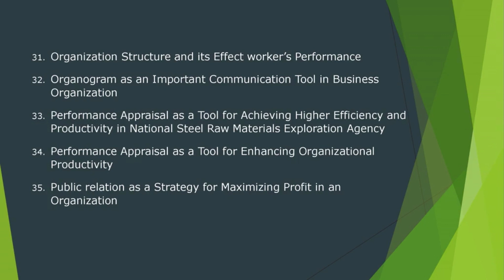MBA HR Project Topics List | Mba reports guru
You will find all details regarding MBA HR Project Topics List . This report is relevant for MBA students of all universities.
It is Useful in Final Project who are perusing MBA ,BBA, MBA, PGDBA, PGDBM, PGDFA, M.Com, B.Com Management, Commerce, All subjects, and specialization under one roof.